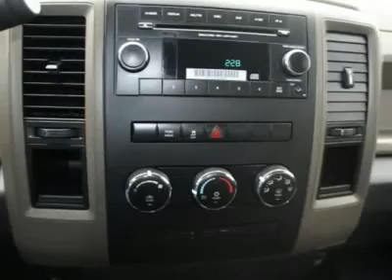2012 RAM 1500 Spring, TX CS128339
2012 RAM 1500 Spring, TX
Stock

Looking for the right car? Today could be your lucky day. With 1 miles, this Dp Chr Red Cp, 2012 Ram 1500 equipped with automatic transmission could be yours. Request more information and set up a test drive right away.